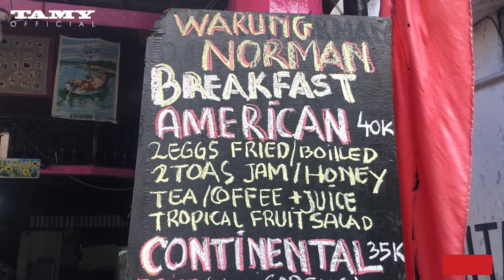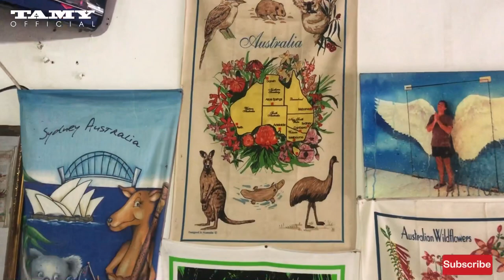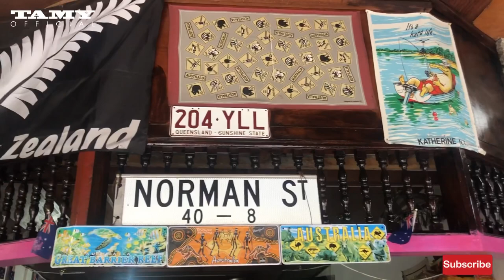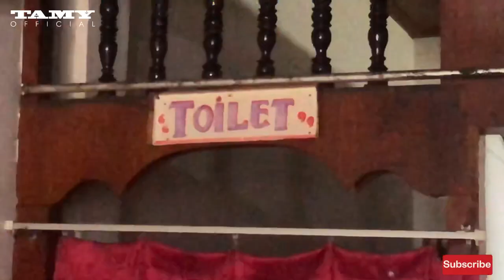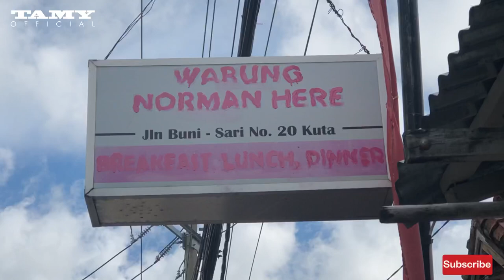The Best Local Warung in Bali || Warung Norman Here is Come Back, Please Come if you in Bali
thank you for atention,
tamy official